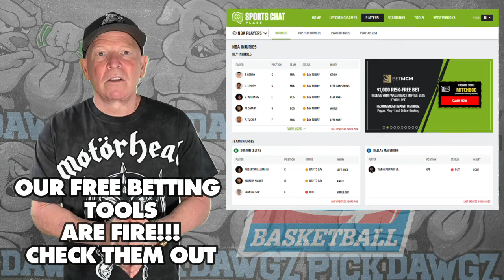UCLA vs Arizona State 3/9/24 Free College Basketball Picks and Predictions | NCAAB Pick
The Arizona State Sundevils take on the UCLA Bruins in Saturday's College Basketball Action. Get Mitch's College Basketball Pick and Prediction for this game.